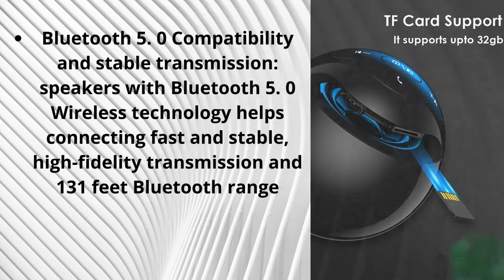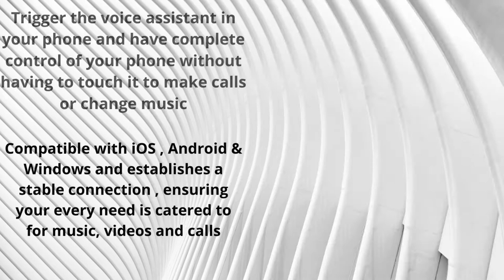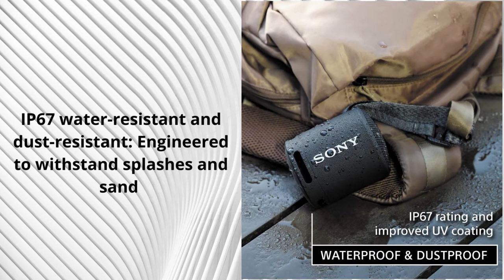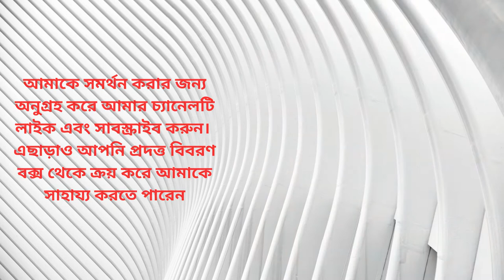সেরা ৫ ব্লুটুথ স্পিকার | Best 5 Bluetooth Speaker In India🔊under (600-4000)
সেরা ৫ ব্লুটুথ স্পিকার | Best Bluetooth Speaker By Technical Provas | In this Video I will tell you the Best Bluetooth  Speakers | Here is a list of some of the best bluetooth speakers you can buy right now at a HUGE DISCOUNT!
ad BUY AMAZON
🟡 CLAVIER Fusion 5 Watt
🟡boAt Stone 180 5W
🟡Mi Outdoor Bluetooth Speaker (5W)
🟡JBL Go 3, Wireless Ultra Portable
🟡 Sony SRS-XB13 Wireless Extra Bass